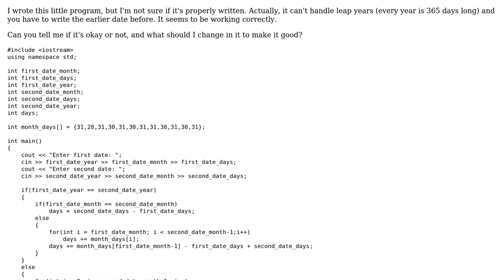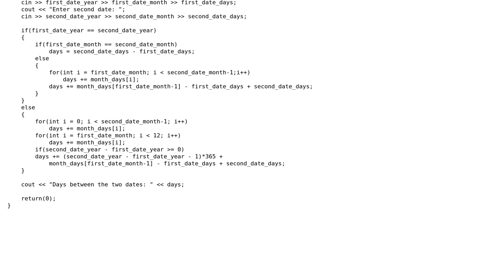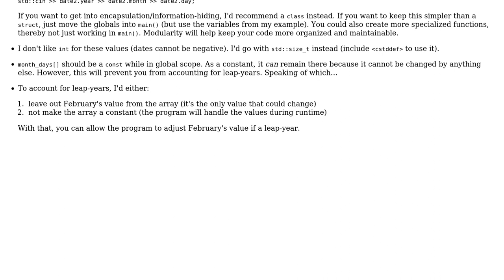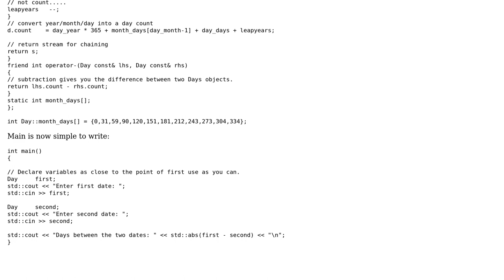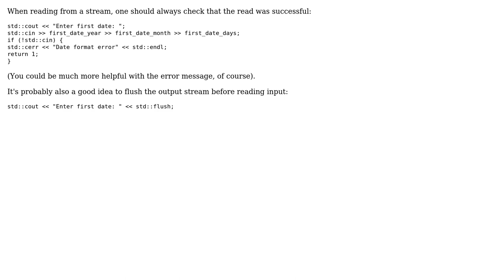Code Review: Day counter between two dates (3 Solutions!!)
Code Review: Day counter between two dates

With thanks & praise to God, and with thanks to the many people who have made this project possible! | Content (except music & images) licensed under CC BY-SA | Music | Images & others | With thanks to user Toby Speight user mitya221 user Martin York user Jamal and the Stack Exchange Network Trademarks are property of their respective owners. You are responsible for your own actions.